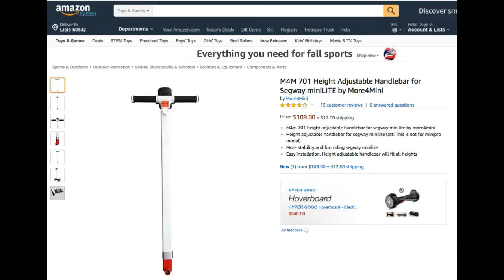Fast Forward Canvassing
Welcome to the 5th episode of LTDO TV! This episode gives you ideas on how to canvass 30% faster. This allows one to combine exercise and civic engagement at the most efficient rate. Please always move safely as your safety is of utmost importance. This episode features Matt Wilhelm. (Do not try his tricks please.) Check out this document for sources and links: